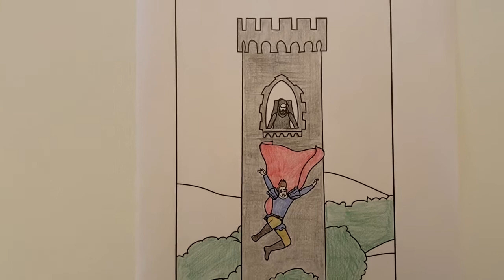Kindergarten Prep: Rapunzel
In this video we are reading Rapunzel, putting the events of the story in order, and learning how to cut with scissors.